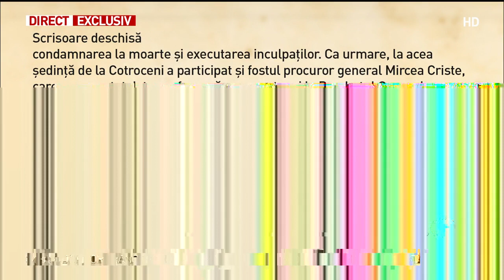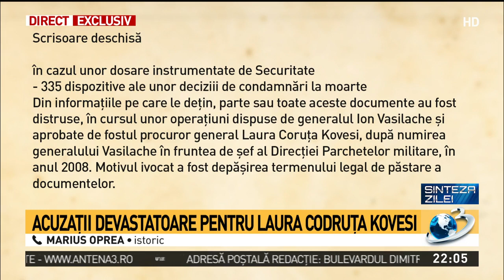Marius Oprea, detalii cu privire la scrisoarea către Bogdan Licu: „Producedura de distrugere a do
Marius Oprea, detalii cu privire la scrisoarea către Bogdan Licu: „Producedura de distrugere a documentelor conținea un proces verbal avizat de către Laura Kovesi”